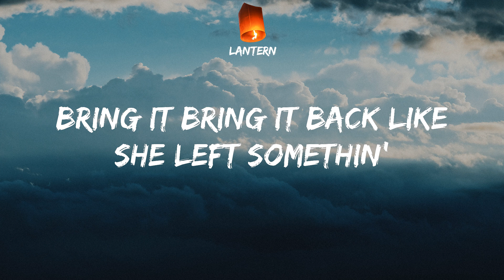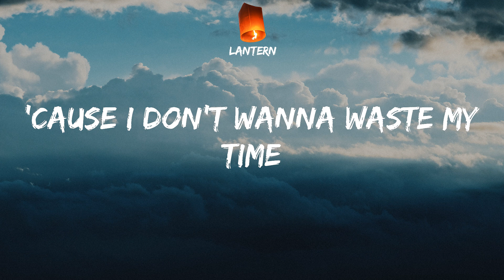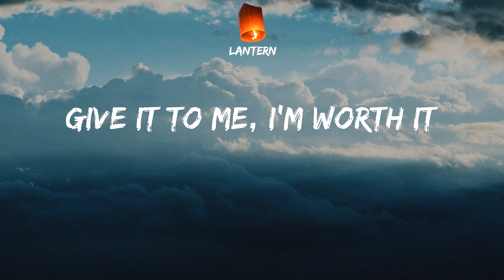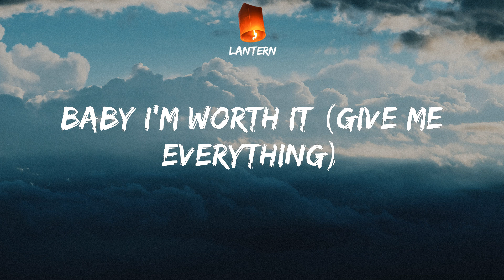Fifth Harmony - Worth It (Lyrics) TikTok Uh huh I'm worth it